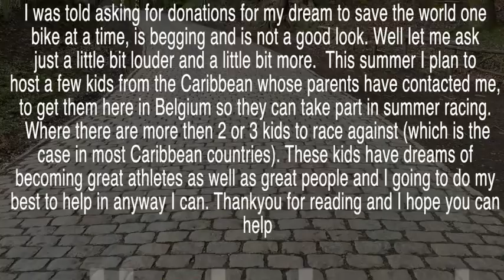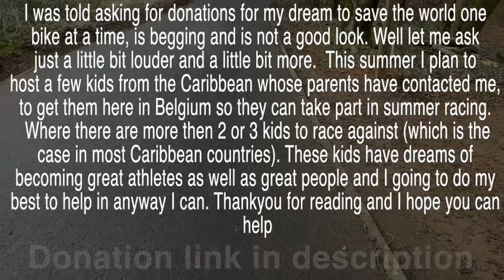Saving the world one bike at a time